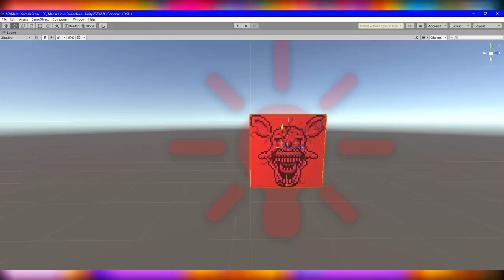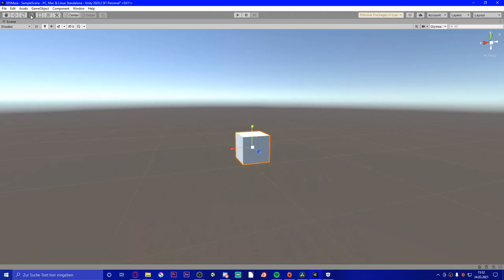Ich habe ein Sev fangame in unter 4h entwickelt (TomLo)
✖ Ich habe ein Fan game gemacht für den Youtuber Sev und in diesem Video zeige ich euch wie ich es gemacht habe (in unter 4h)

Viel Spaß : )
Bildnachweis: /

✖Hintergrundmusik: Evan King

✖Mein Setup:

✖Monitor Nr.1
✖Monitor Nr.2

Und euch noch einen schönen Tag.